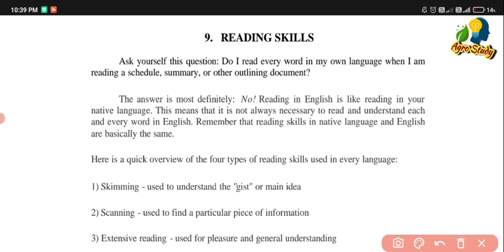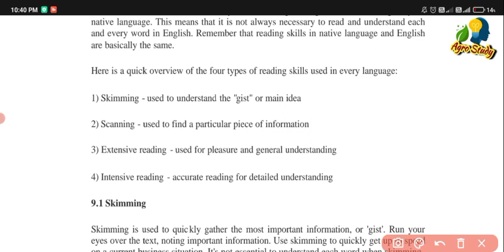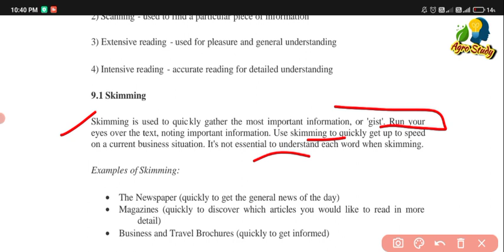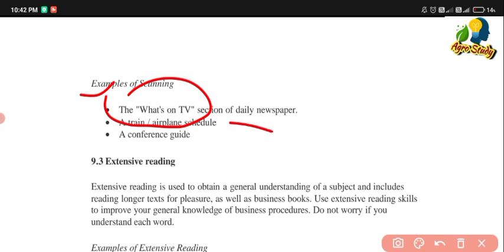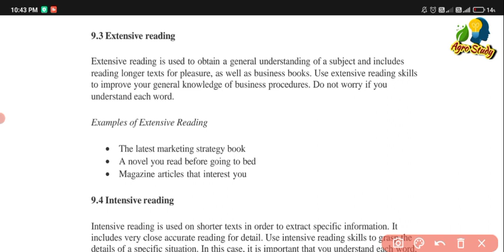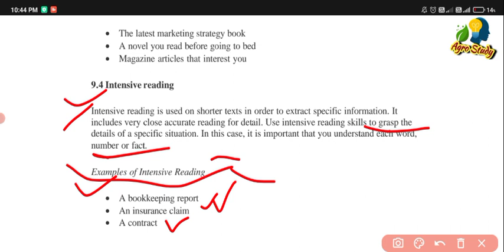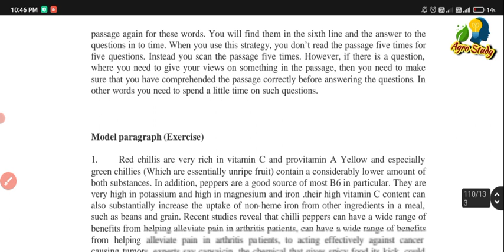COMPREHENSIVE AND COMMUNICATION SKILLS 🥀 ।। BSC AGRICULTURE 1ST SEMESTER QUESTION PAPER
Agronomy | bsc agriculture 1st semester classes | Agronomy most important questions 2023 exam

Hi there! Welcome to my youtube channe Agro study ❤️❤️💙

Here’s what you need to know – I use this channel to explore around [Agriculture classes].

You can find topics related to [Topics your channel cover]
bsc agriculture all Semester Classes
bsc agriculture entrence exam
Agriculture class 11th,12th

Join our growing community for new videos every [Schedule for videos]!

                                    INSTAGRAM ID 🌟🌟

BSC AGRICULTURE 1ST YEAR CLASSES
BSC AGRICULTURE 1ST SEMESTER SYLLABUS
BSC AGRICULTURE 1ST SEMESTER IMPORTANT QUESTIONS
BSC AGRICULTURE 1ST SEMESTER QUESTIONS PAPER

bsc agriculture 1st semester
bsc agriculture
basic english grammar
simple spoken english learning videos
bsc agriculture 1st year biology lectures
elementary mathematics bsc agriculture 1st semester
elementary mathematics bsc agriculture 1st semester in hindi
introductory forestry
bsc agriculture 1st semester forestry
bsc agriculture 1st year forestry syllabus
agriculture bsc 1st year forestry
bsc ag 1st year forestry class
fundamentals of soil science
bsc agriculture exam date 2023
agronomy
bsc ag 1st semester all mendelian pre and post
abhishek sir
umesh sir
shri agri classes
अनुवांशिकी के मूलतत्व बीएससी एग्रीकल्चर अतिमहत्वपूर्ण क्रोमोसोम्स के प्रश्न जो कई वर्षो से आते है ❤️❤️❤️❤️❤️
bsc ag 1st semester comprehensive and communication skills in english
comprehensive and communication skills in english /bsc agriculture 1st semester, important questions

bsc agriculture syllabus in hindi,bsc agriculture 1st year syllabus,bsc agriculture 1st year,bsc agriculture 1st year books pdf,bsc agriculture 1st year books